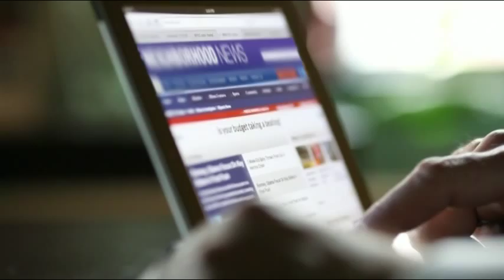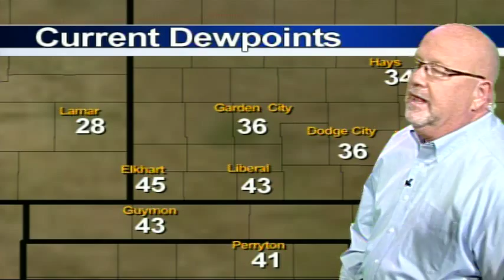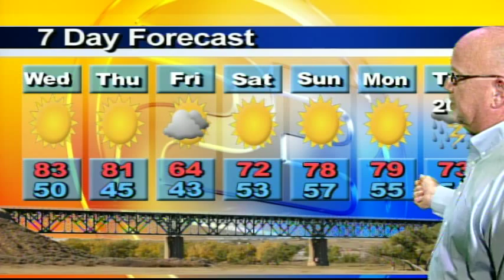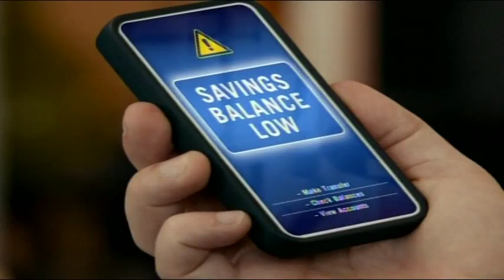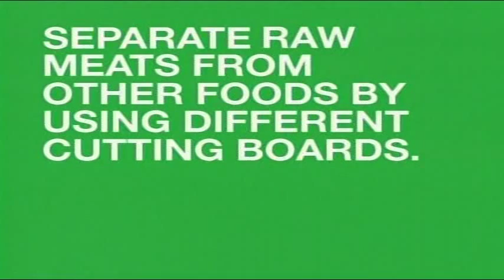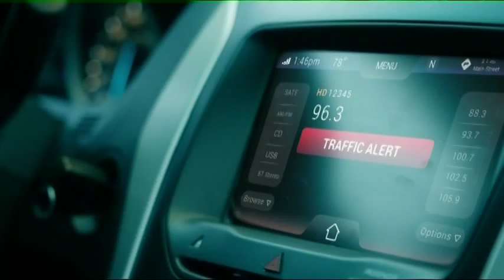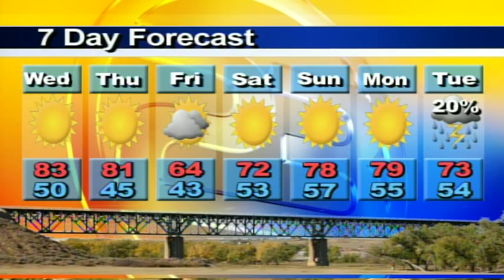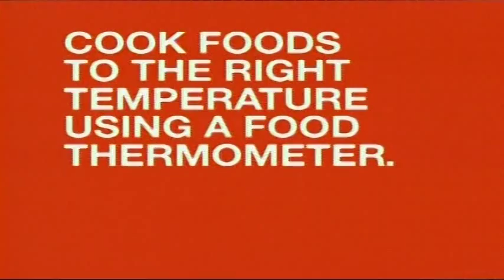High Plains Today 10 14 2015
Southwest Kansas' Daily News and Information Show. Today's guest: Ryan Ausmus, Dean of Instruction and Outreach, Dodge City Community College, Dodge City, Kansas. Ryan shares with us the exciting news about DC3 being designated as a Hispanic Serving Institution and receiving Title V grant money.